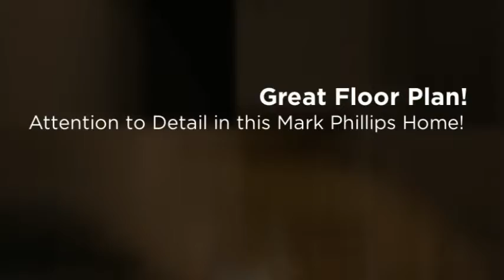Custom Home in Shadow Valley Country Club | SOLD BY NICKY DOU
Immaculate Home for sale in Shadow Valley built by Mark Phillips. Gorgeous details with all the upgrades and a beautiful backyard with covered patio, water feature, fire-pit and pergola with hot tub that conveys! You will LOVE this home. This one will go QUICK - Better HURRY! $435,000 with 4 bedrooms, 3 full baths, bonus room, Formal Dining, 2 Living Areas & More!

Contact Nicky Dou for all of the real estate needs in Shadow Valley Country Club.